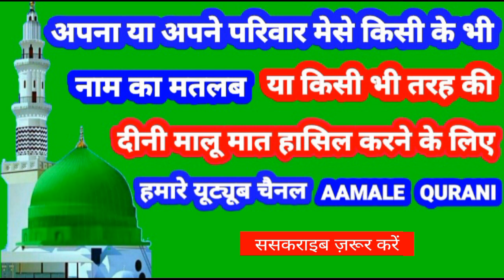Zukhruf Name Ki Meaning In Urdu | Zukhruf Name Ka Matlab Kya Hota Hai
👉  Assalam Walekum Dosto Istaqbal Hai Apka Hamare Youtube Channel Aamale Qurani Me Aaj Ki Is Video Me Aap Janenge ( Zukhruf )  ( जुखरुफ )  ( زخرف ) Name Ka Matlab Kya Hota Hai 👇